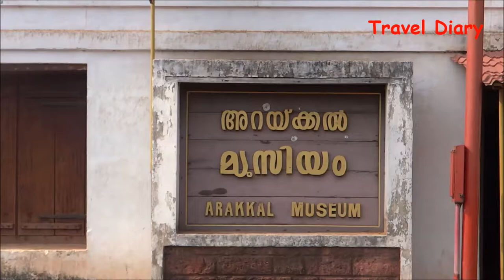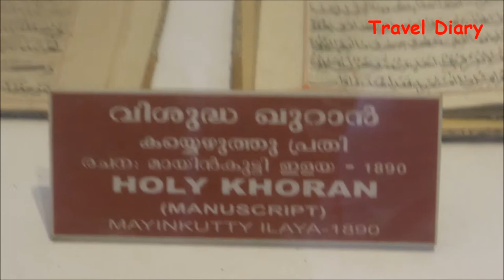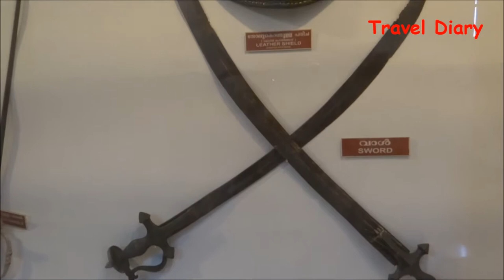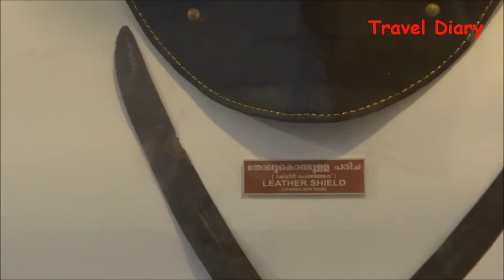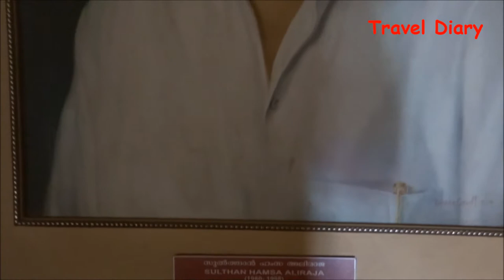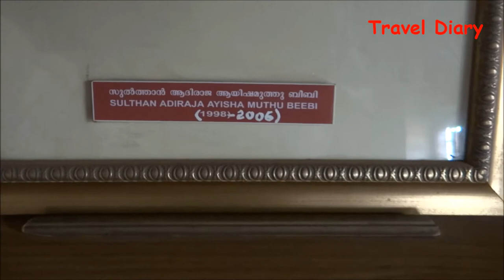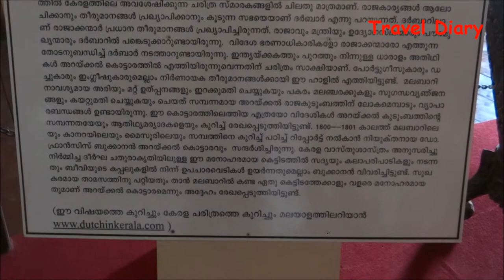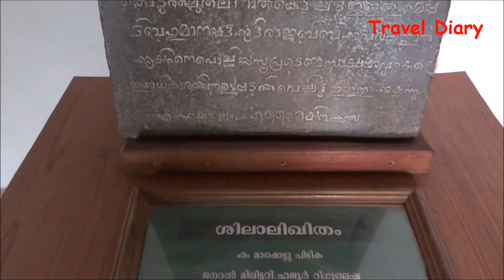Arakkal Museum Kannur